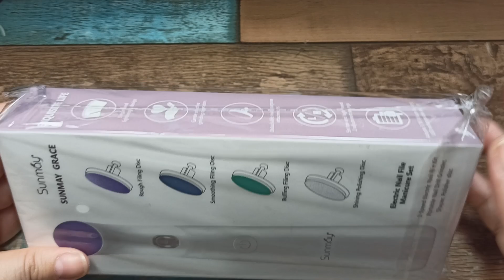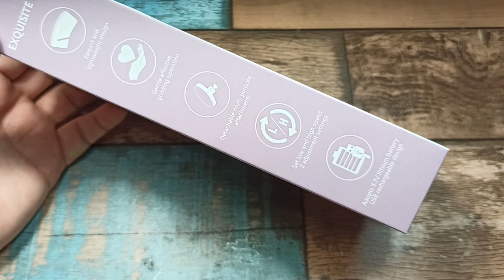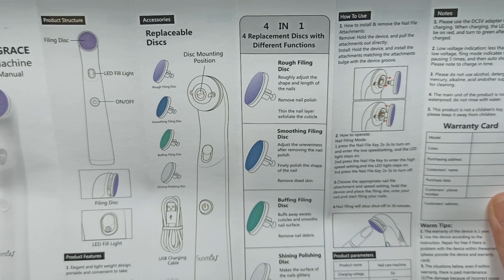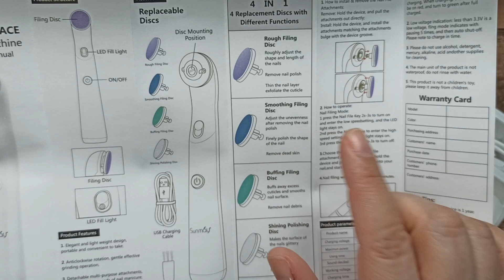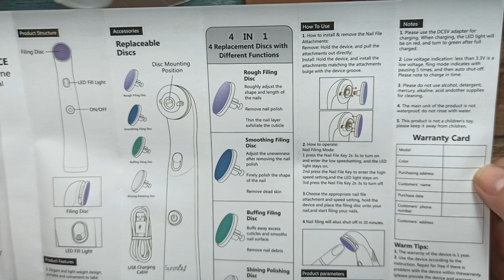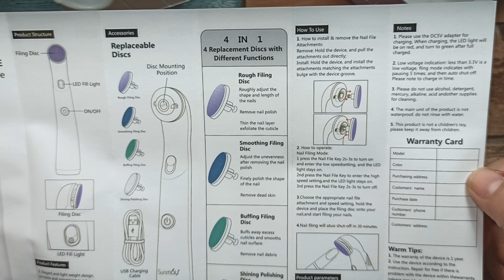EL MEJOR APARATO QUE E TENIDO EN MIS MANOS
ACINOREVNAILSDI

como yo gana dinero por comprar en internet (shein, Aliexpress, shoppe, Amazon, walmart, coppel y muchas mas)registrate y empieza a recibir cash back

mi Facebook